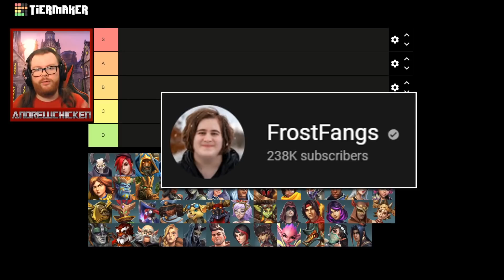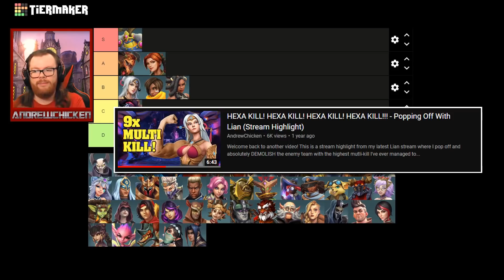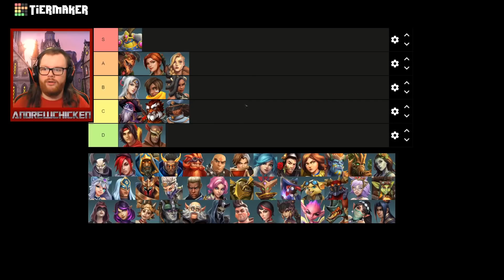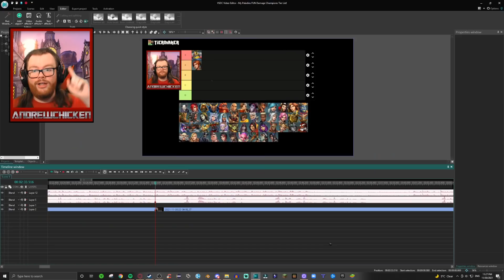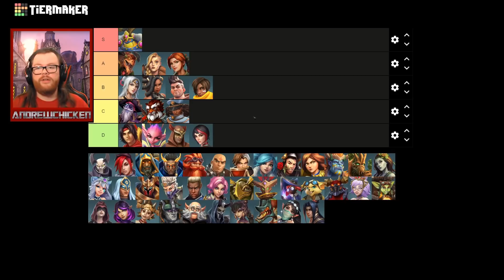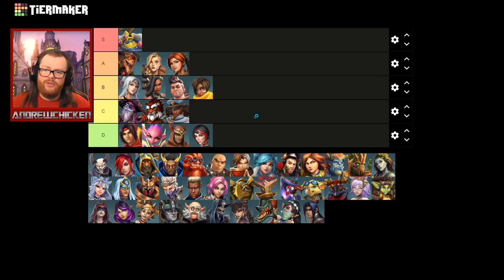My FUN Paladins Damage Champions Tier List! (Opinion)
Welcome back to another video! I'll be continuing my fun champions tier list series with the damage class! I'll be discussing which damage champions are the most and least fun to me.

Keep in mind that this video is JUST my opinion on who is fun. Nothing more, nothing less. If you have a different opinion, that's great! You're entitled to that, and I'm happy that you have a different perspective!

Want to make your own tier list? Here's the website I used!

Timestamps:
0:00 - Intro
0:55 - Bomb King
2:03 - Cassie
2:33 - Dredge
3:24 - Drogoz
4:31 - Imani
5:50 - Kinessa
6:44 - Lian
9:38 - Octavia
11:34 - Sha Lin
12:56 - Strix
13:55 - Tiberius
15:10 - Tyra
16:13 - Viktor
17:13 - Vivian
18:18 - Willo
21:00 - Saati
22:44 - Outro